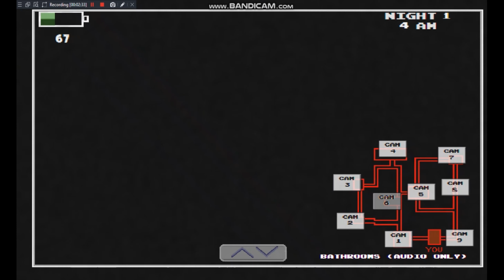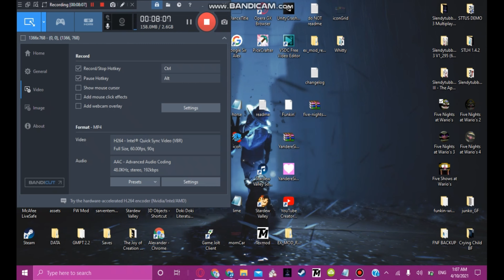Wario Show You Fun | Five Nights At Wario's